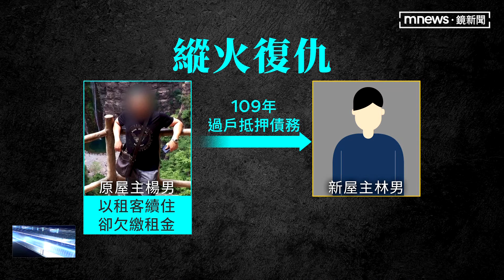不滿新屋主毀約 原屋主「點交復仇記」同歸於盡｜鏡新聞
台中大雅的3死縱火案，檢警調查，可能是原屋主，楊姓男子的復仇計畫，109年，他就把房子過戶，抵押債務，相約5年後買回，因為不滿新屋主毀約，楊姓男子故意，改約11號點交，事先買汽油，叫妻兒離家，當天「鎖門」縱火，同歸於盡，不但讓房屋，成了凶宅，也因為加害人死亡，難以追究法律責任。